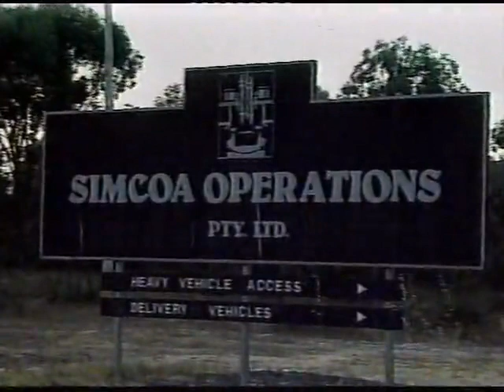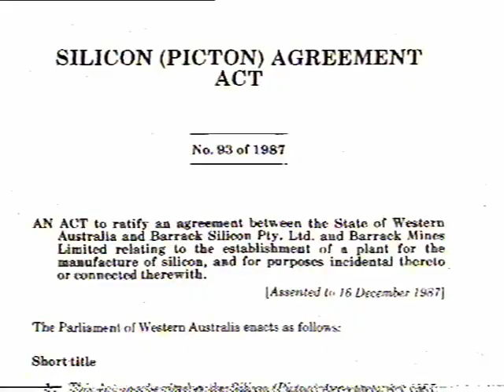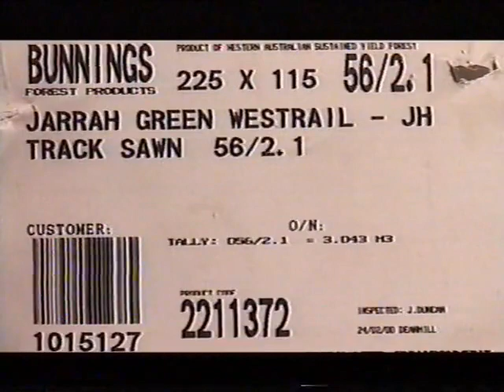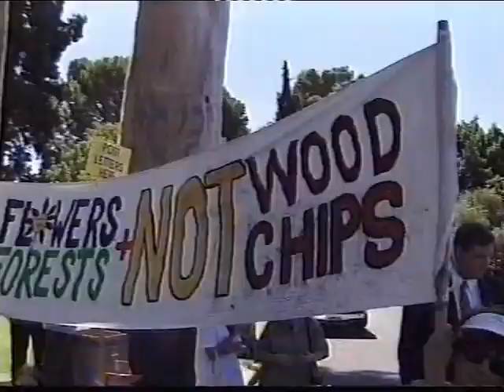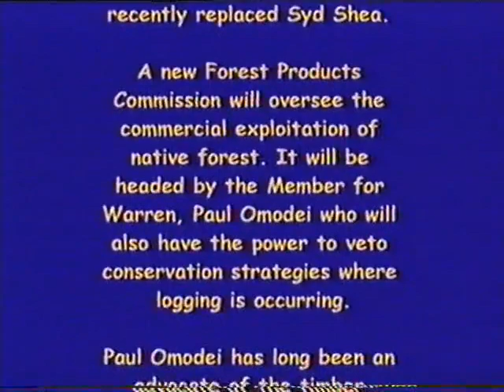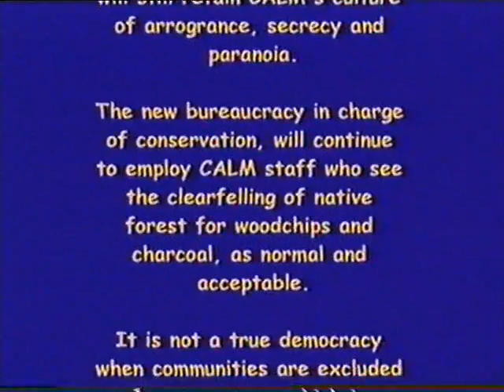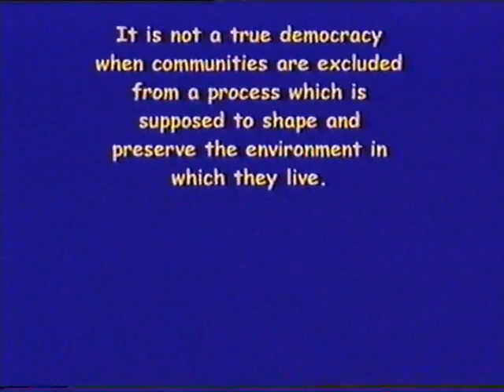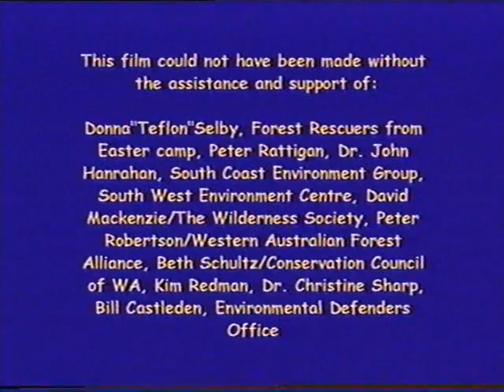CALM Exposed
This documentary was produced in 2000. However, one of the producers - Peter Murphy - recently stated that since 2000, the situation has become more dire and the CALM search and destroy culture still lives on in the Department of Environment and Conservation.